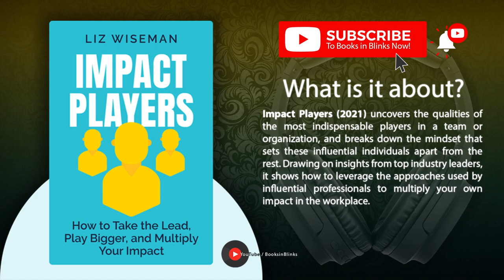Impact Players by Liz Wiseman (Book Summary)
How to Take the Lead, Play Bigger, and Multiply Your Impact @BooksinBlinks

Impact Players (2021) uncovers the qualities of the most indispensable players in a team or organization, and breaks down the mindset that sets these influential individuals apart from the rest. Drawing on insights from top industry leaders, it shows how to leverage the approaches used by influential professionals to multiply your own impact in the workplace.

⏭ 00:00 Introduction to Impact Players by Liz Wiseman

⏭ 01:55 The Mental Game.

⏭ 04:20 Expand your focus to find your W.I.N.

⏭ 06:42 While others wait for direction, Impact Players step up and lead.

⏭ 09:24 Others escalate problems, Impact Players move things across the finish line.

⏭ 11:57 Impact Players ask for feedback and adjust their behavior accordingly.

⏭ 14:49 Impact Players make the workload feel lighter by keeping things simple.

⏭ 17:26 Final summary of Impact Players by Liz Wiseman

➤ *Who is Liz Wiseman?*

Liz Wiseman is a researcher, executive advisor and CEO of talent development and research organization the Wiseman Group. She is also the author of New York Times bestseller The Multiplier Effect and Wall Street Journal bestseller Rookie Smarts.